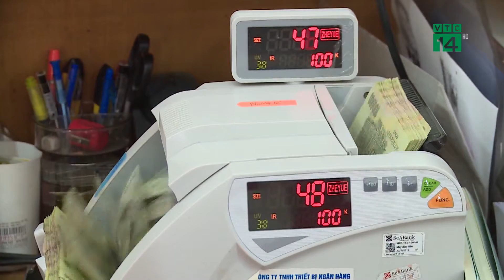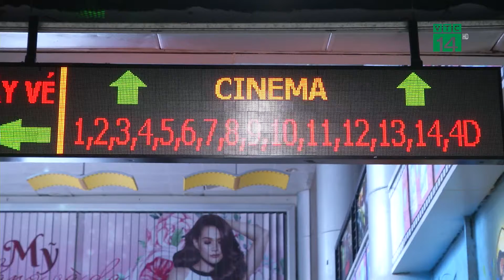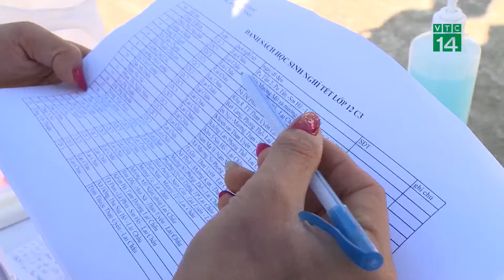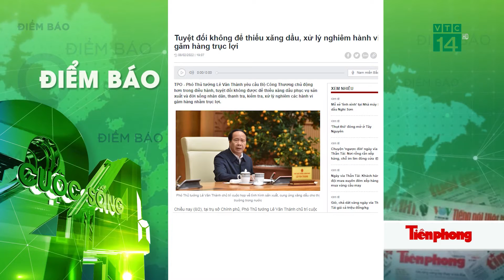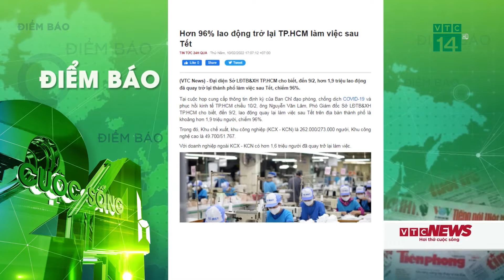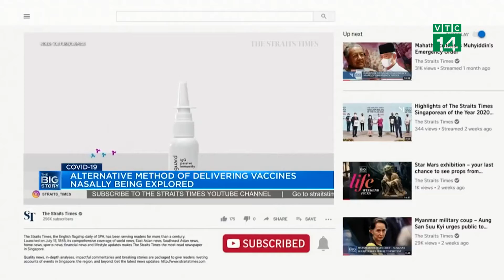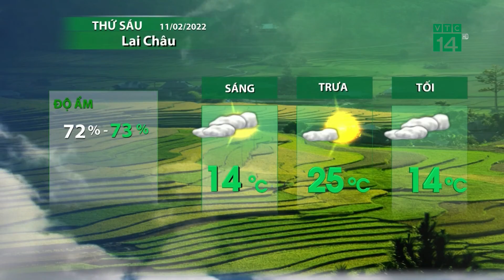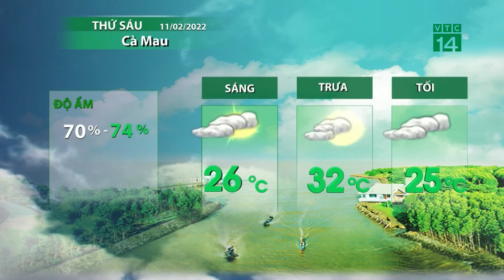Bản tin Cuộc sống 24h ngày 11/02/2022 | VTC14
VTC14 | Mời quý vị theo dõi Bản tin Cuộcsống24h ngày 11/02/2022 của VTC14 với nhiều nội dung đáng chú ý.